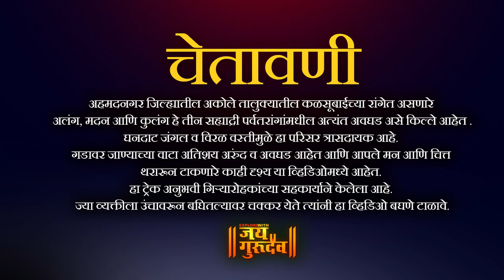सह्याद्री पर्वतरांगांमधील सगळ्यात अवघड अलंग मदन आणि कुलंग गड PART3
EXPLORE WITH JAIGURUDEV मध्ये, साहसी गिऱ्यारोहकांचे स्वप्न असलेले अहमदनगर जिल्ह्यातील सह्याद्री पर्वतरांगांमधील सगळ्यात अवघड अलंग, मदन आणि कुलंग गडांची सविस्तर माहिती.

Sanjay sir - Durga malhar treking